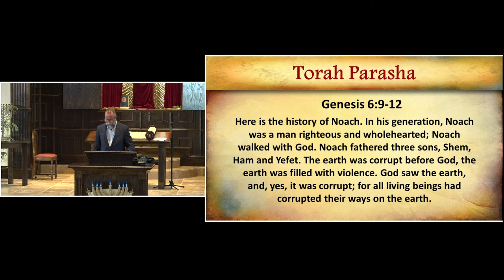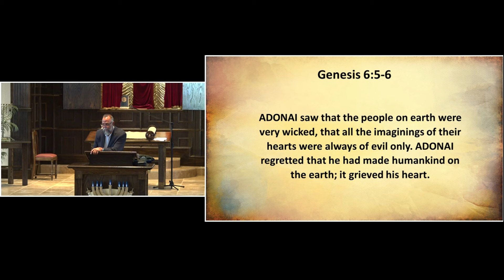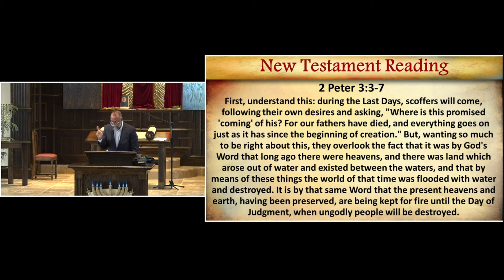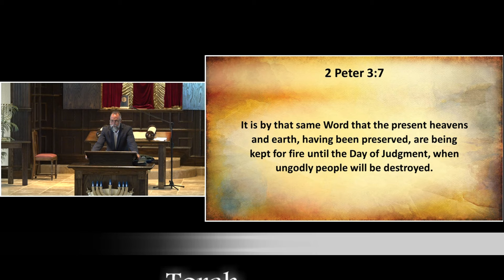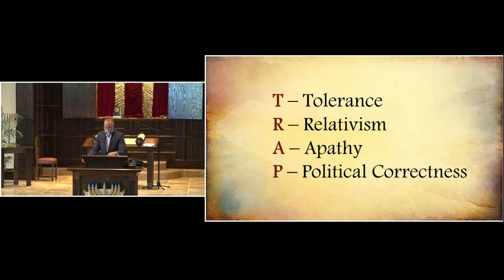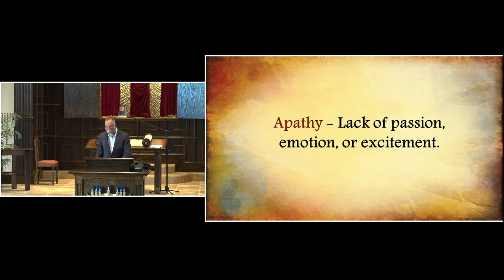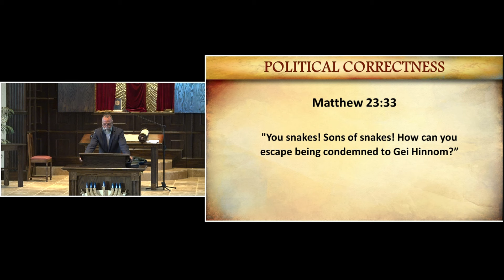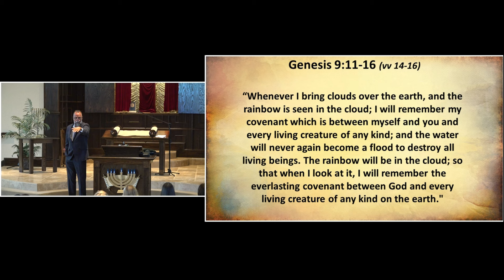November 2, 2024 Torah Parsha Noach